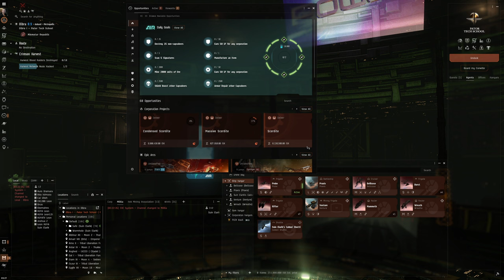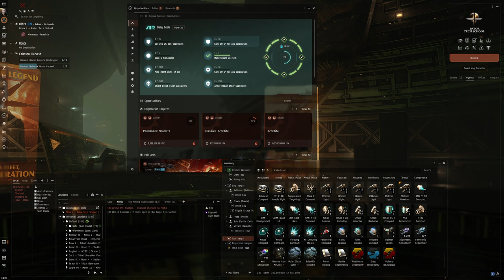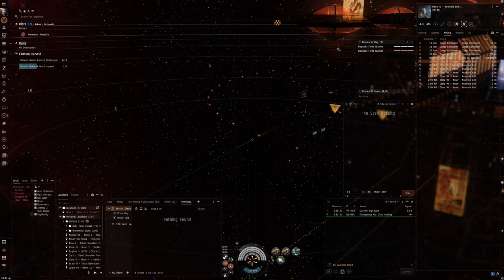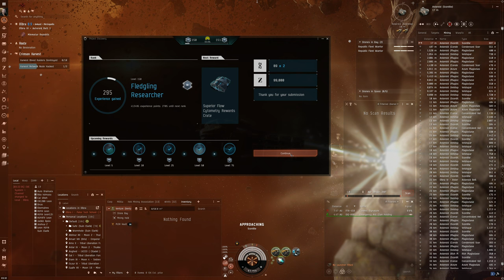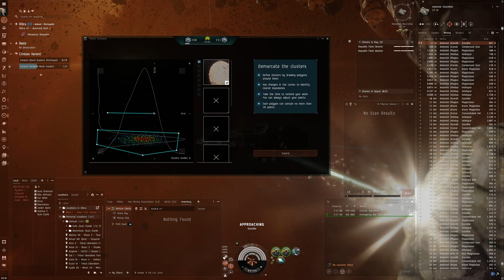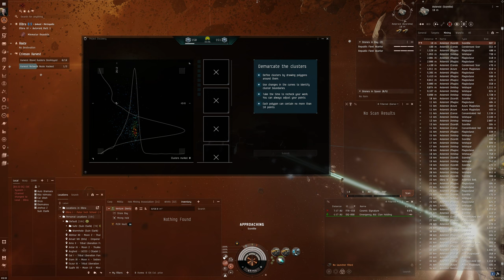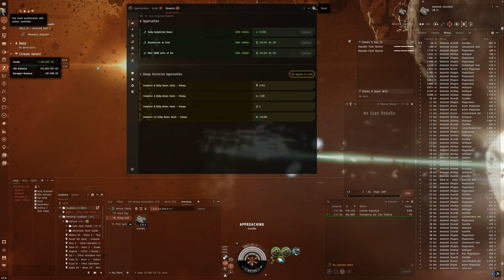Hello World: EVE Online Alpha Experience, Day 807